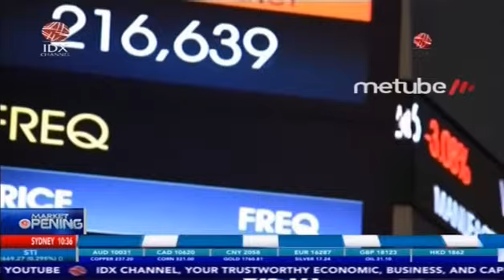SURAT UTANG EMITEN CAPAI Rp31,21 TRILIUN SEPANJANG 2020